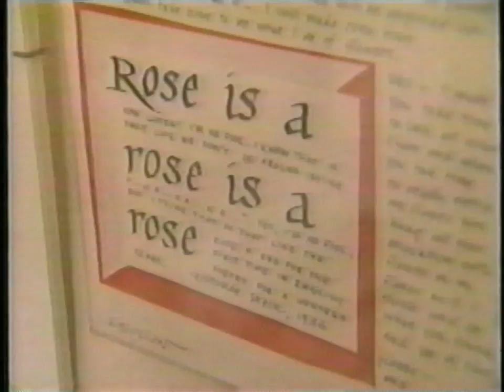YDHWM 3497 Running Out of Things 200415 Wednesday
It's the program!
Call in! leave a message and we'll call you back